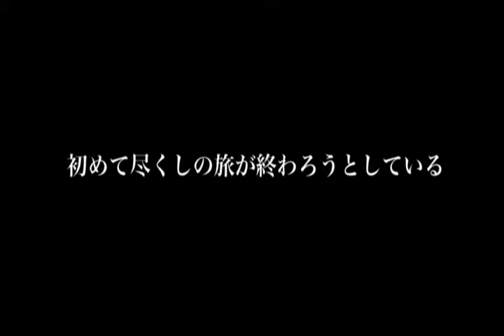Miyazaki Miho no Toretaka Jubun !!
[DVDRip] Miyazaki Miho no Toretaka Jubun !!